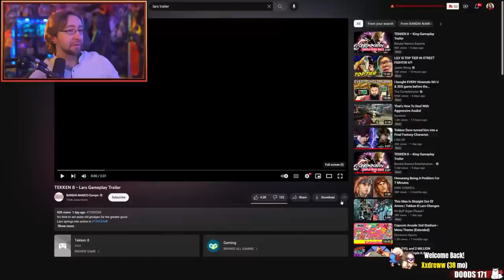MAX REACTS: Tekken 8 Lars Trailer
Max reacts to the latest trailer for Tekken 8, showcasing the return of Lars, now sporting some new lightning shoes and crazy new moves he learned while he was in Naruto!